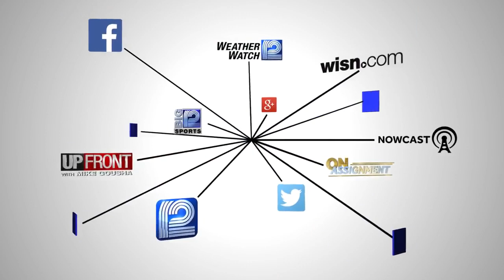Coronavirus in Wisconsin: More than 1,000 new cases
Wisconsin reported more than 1,000 new coronavirus cases on Thursday.